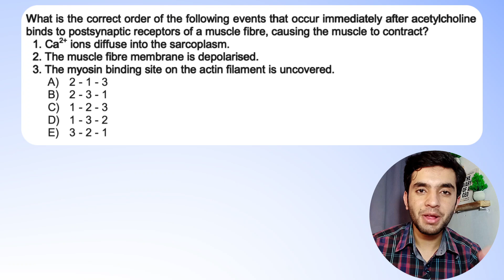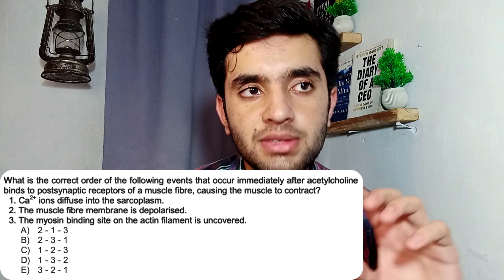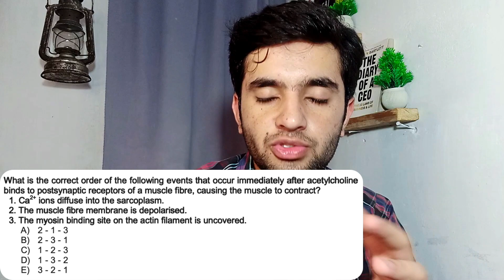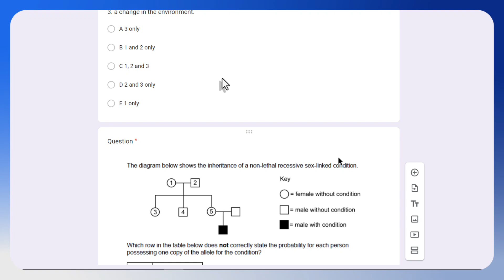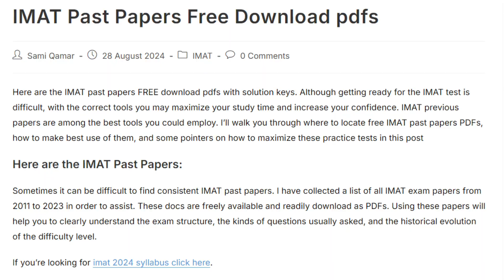How to get 60+ In IMAT exam | Hidden strategy from IMAT Past Papers | IMAT 2024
In this video, I've shared how to score 60+ in the IMAT 2024 exam. I break down a solid guide for each IMAT subject, helping you focus on what's most important. Whether you're just starting or looking to boost your score, this guide is made to help you succeed in the IMAT exam. Watch now to get the insights you need!

Topics Covered in this video:

IMAT 2024 Overview: Key exam details and format.
Biology Preparation: High-yield topics and strategies.
Chemistry Guide: Focus areas and practice tips.
Physics Essentials: Important concepts and problem-solving tips.
Math Strategies: Key topics and calculation tricks.
Critical Thinking Skills: How to approach critical thinking questions.
Time Management: Coming Soon in next video
Practice Resources: Recommended books, past papers, and mock exams.
Exam Day Tips: Coming Soon in next video

WHO AM I:
I’m Sami. I appeared in IMAT 2023 and got 46.2 marks. On this channel, we explore strategies and tools that help students become more productive in their studies. Nowadays, I'm trying to make legitimate videos about IMAT stuff! I have shared IMAT: Second Brain, which I created in NOTION.